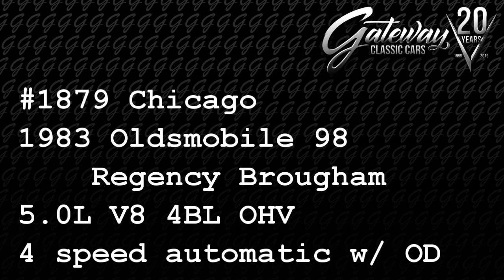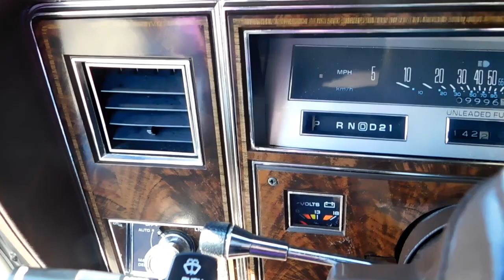1983 Oldsmobile 98 Regency Brougham Gateway Classic Cars Chicago #1879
Gateway Classic Cars of Chicago is proud to present this 1983 Oldsmobile 98 Regency.  This beautifully kept Oldsmobile has been in the same family since new!  The original couple that purchased the vehicle passed away, leaving it to the current owner who has had it in their possession for the last 5+ years.  During that time, the regency has been given all the attention it deserves.  The transmission was rebuilt, a new muffler and tail pipe was fitted, a new battery and starter.  The vehicle also had its 100,000-mile service performed.
Under the long hood of this classic Oldsmobile is a 307 cubic inch V8 backed to a 200R4 4-speed automatic overdrive transmission.  The 98 drives like a dream as it floats down the road, gears shifting like butter, suspension smoothing out even the most jarring potholes, and the plush cloth interior cradling you and your passengers.
Few cars have met the luxurious standards set by Cadillac in the early 80s, but this ’83 Regency certainly arose to the challenge!  Options include: Air-Conditioning, AM/FM/Cassette, Spare Tire & Jack, Cruise Control, Hub Caps, Power Brakes, Power Steering, Power Locks, Power Seats, Power Windows, Tilt Steering Wheel, Traction control, Ride Control, Power Mirrors, seat Belts, Cloth Interior, White Wall Radial Tires, and a Posi Traction Rear Axle.